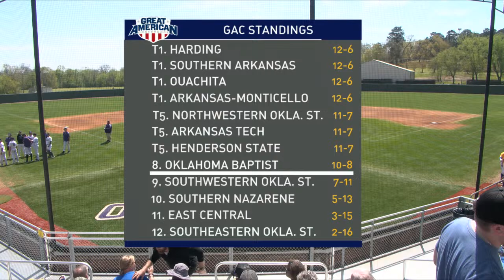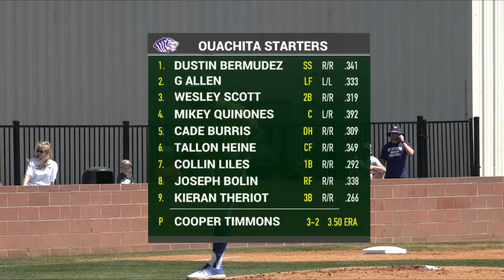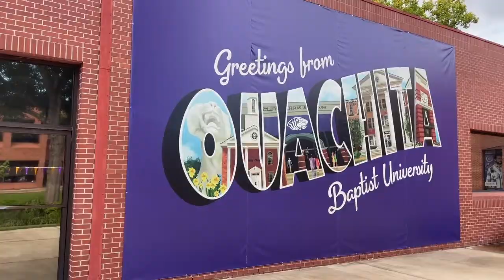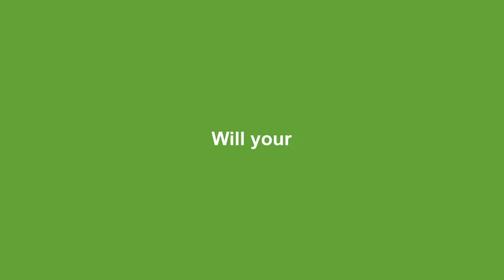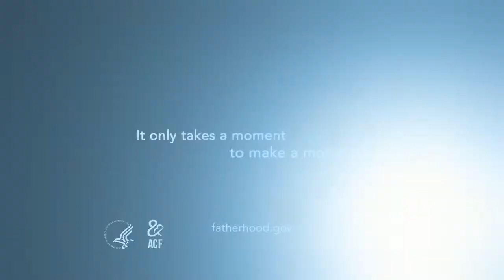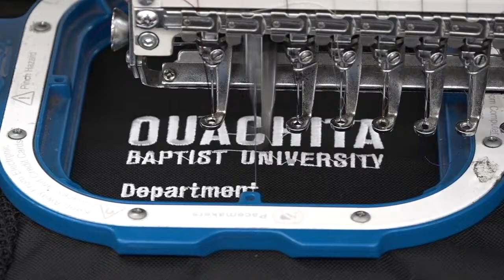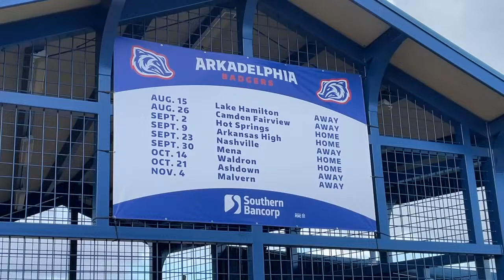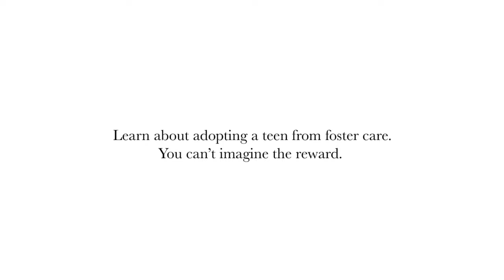Baseball vs. SAU: Game 1 of 3-game GAC series